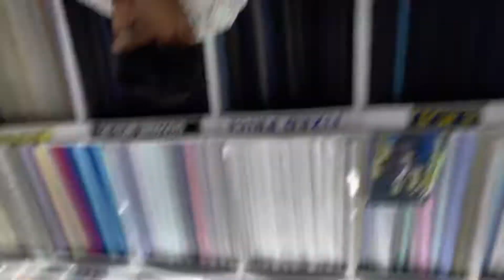80 years old master at Khan Tailoring Guwahati 😱😍| Hatsoff Masterji 🙌🏻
Hello everyone , Shehzad Raza khan this side & thank you so
much for watching my videos. Please 'LIKE' the video if you
enjoyed watching my video and also 'COMMENT' if you want
to suggest something or appreciate! And please Don't forget